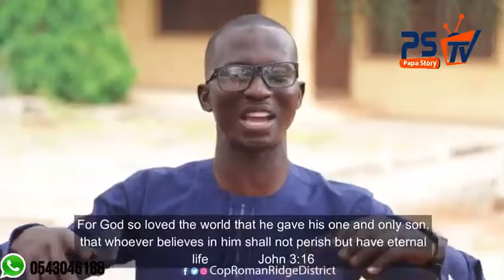Powerful Word of God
Brother Mintah God bless you